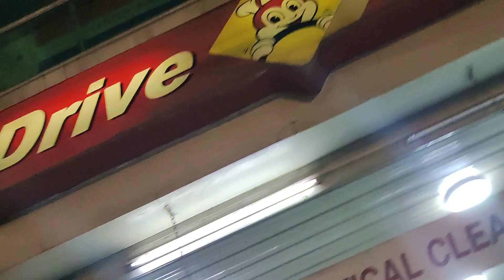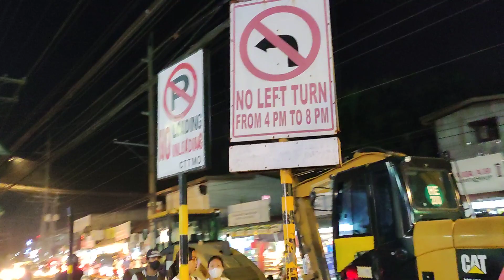WALKING TOUR IN THE PHILIPPINES WHERE PEOPLE ARE SMILING EVEN IN A PEAK HOUR AND THE STREET IS BUSY